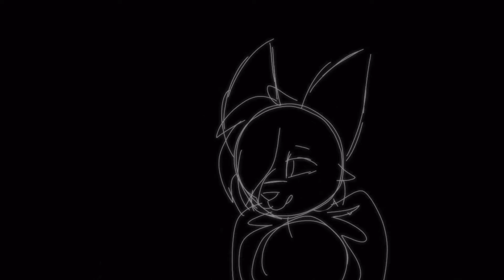Dimension // Meme [flipaclip]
Finally i dont have the flipaclip watermark anymore

So~ enjoy~ uwu